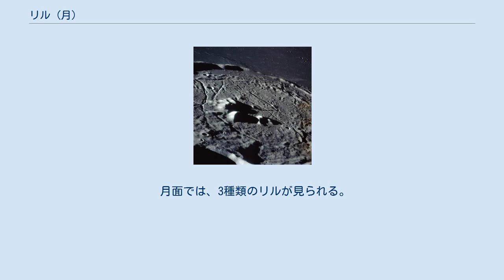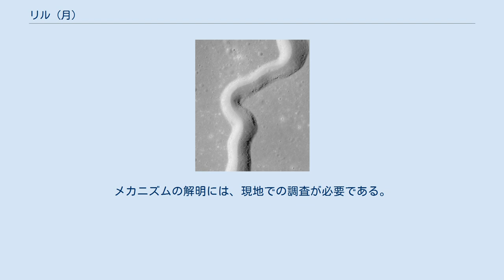リル (月)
アポロ16号が撮影したガッサンディ 火星のマメール谷 長さ300km以上の直線状リルであるリマ・アリダイオス リル(Rille)または裂溝は、水道に似た、月面上の長く狭い低地を指して使われる用語である。
典型的なリルの幅は数kmで、長さは数百kmにもなる。
しかし、この用語は、火星、金星やいくつかの衛星等、太陽系の天体の類似の構造に対して使われる場合もある。
 月面では、3種類のリルが見られる。
 2つ以上の構造を持つリルは、ハイブリッド・リルと呼ばれる。
中央の入江にあるリマ・ヒュギーヌスは、最初に断層で形成され、その後に火山活動があった例である。
 リルの正確な形成メカニズムは未だ分かっていないが、異なる種類のリルは、異なる過程で形成されると考えられている。
月やその他の天体のリルに共通の特徴から、共通のメカニズムが太陽系に広く存在することが示唆されている。
主な説には、溶岩溝、崩壊した溶岩洞、地表に近いダイク貫入、熱雲、地表の溶岩の沈下、伸張テクトニクス等がある。
メカニズムの解明には、現地での調査が必要である。
 アメリカ航空宇宙局は、月の川状リルの起源にはまだ議論があると述べている。
また、幅1.5km、深さ300m以上のハドリー・リルについては、「ずっと南にある噴火口から溶岩を運ぶ巨大な導管であると考えられている。アポロ15号が撮影した写真から得られた地形学的な情報はこの可能性を指示しているが、未だ多くの謎が残っている」と述べている。